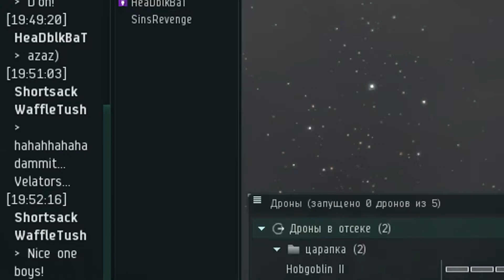153 Days later